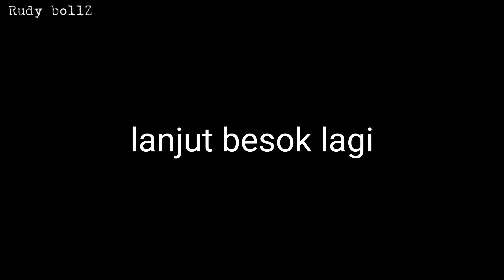Unboxing Dan Uji Coba Bor Baterai MOLLAR CDID20500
proreti yg digunakan mollar cid20500u, mata bor sutton, mollar ciw20350